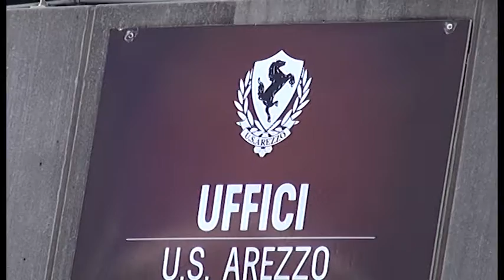L'Arezzo torna in campo, parla Pavanel